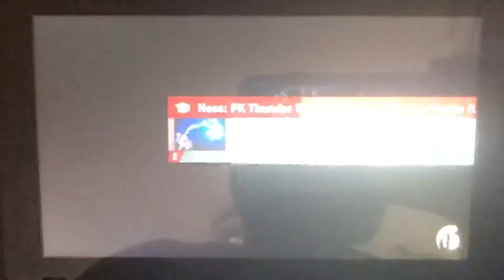SSBU - Chrom (me) vs Fake Little Mac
A 1 on 1 battle on Spirit Train (Ω Form) Stage from Super Smash Bros. Ultimate.